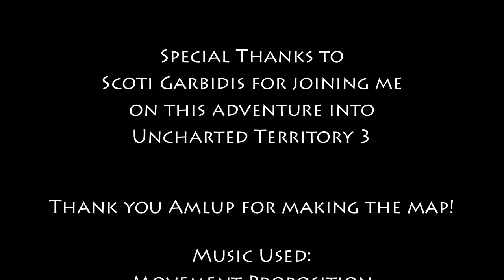E36 - Uncharted Territory 3 - Azarian Catacombs Part 5 with BasketMC & Scoti Garbidis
Scoti Garbidis and I venture into Uncharted Territory 3, a "complete the monument" map created by Amlup.  Will we complete it with ease or die over and over and over?  Watch and find out!